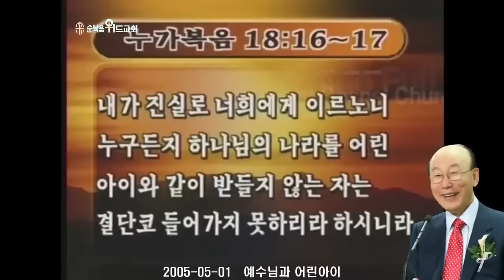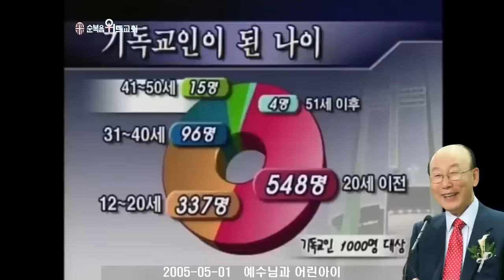조용기 목사님 레전드 설교 - 예수님과 어린아이 ▶ 눅 18:16~17